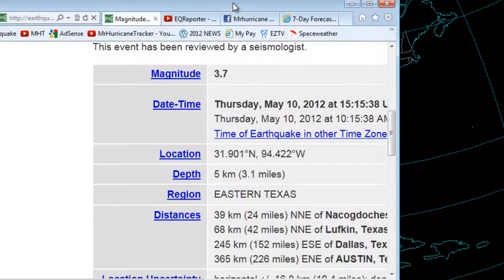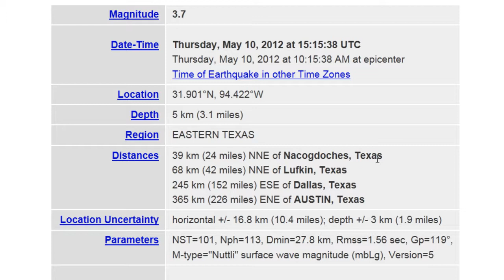Eastern Texas Earthquake 3.7 Magnitude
Magnitude

3.7

Date-Time

Thursday, May 10, 2012 at 15:15:38 UTC
Thursday, May 10, 2012 at 10:15:38 AM at epicenter

Location

31.901°N, 94.422°W

Depth

5 km (3.1 miles)

Region

EASTERN TEXAS

Distances

39 km (24 miles) NNE of Nacogdoches, Texas
68 km (42 miles) NNE of Lufkin, Texas
245 km (152 miles) ESE of Dallas, Texas
365 km (226 miles) ENE of AUSTIN, Texas

Location Uncertainty

horizontal +/- 16.8 km (10.4 miles); depth +/- 3 km (1.9 miles)

Parameters

NST=101, Nph=113, Dmin=27.8 km, Rmss=1.56 sec, Gp=119°,
M-type="Nuttli" surface wave magnitude (mbLg), Version=5

Source

Event ID

usb0009m4g